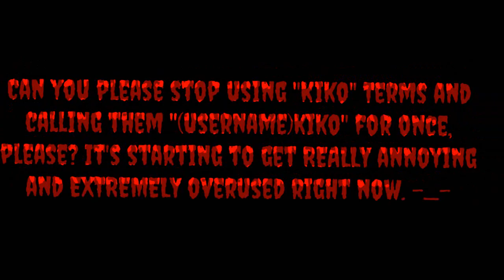A Serious Message To People Who Keeps Using "Kiko" Terms And Calling Them "(Username)kiko"!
Logo Editors and Everyone, if you are watching this, could you please stop using "Kiko" Terms and calling them "(Username)kiko" for once, please? It's starting to get really annoying and extremely overused right now. But thank god I didn't use any "Kiko" terms and calling them "(Username)kiko"! If you keep using "Kiko" terms and calling them "(Username)kiko" again, that also counts as being TVC (The Vaulters Company) Member, serious consequences, and being Logo Kid, according to TheAustralianVideoMaker531! I hope you understand this!